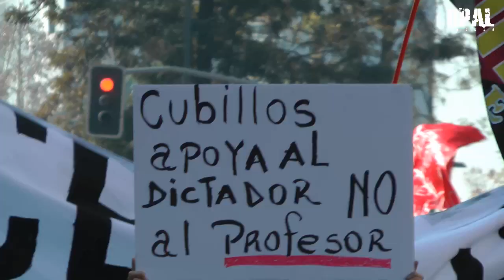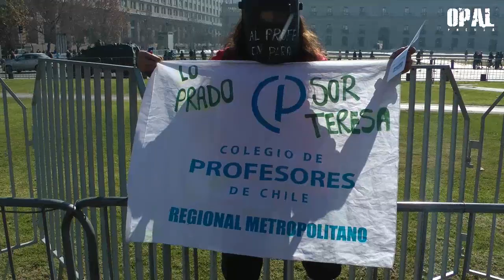Chile: Con represión policial marcharon profesores y estudiantes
Con fuerte represión policial marcharon profesores y estudiantes por las calles de Chile.

Exigen mejoras al nefasto sistema legado desde dictadura cívico-militar

Esto no saldrá en TV, Comparte